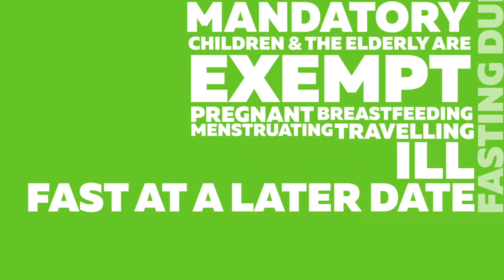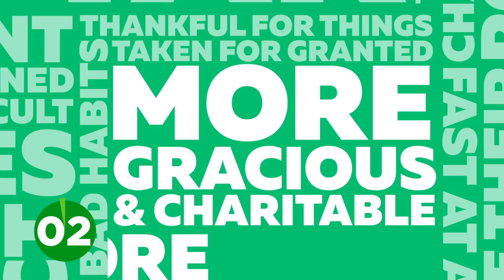Ramadaninaday - What is Ramadan? Part 2 - Routine and behaviour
Nel Hedayat narrates a short animated video explaining how many Muslims change their routine and behaviour during Ramadan.

About Ramadan in a Day:

Ramadan in a Day is a BBC Taster experiment and part of the My Ramadan season on BBC.

On Thursday 2 July, from the start to the breaking of the fast, people are encouraged to post a snapshot of their day using ramadaninaday on social media. The best will feature on the Ramadan in a Day blog alongside exclusive content.